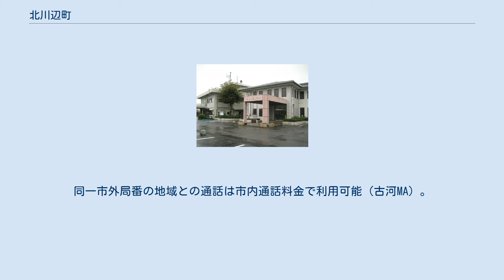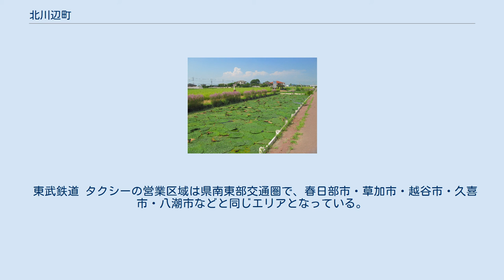北川辺町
北川辺町（きたかわべまち）は、かつて埼玉県の北東端にあった人口約1万3千人の町。
 埼玉県側の渡良瀬遊水地の玄関口として知られる。
また鉄道で駅から歩いて渡良瀬遊水地に行くには埼玉県内の東武日光線の柳生駅が一番近い。
またオニバス（絶滅危惧種）が自生している。
 農業が盛んで埼玉県内一の米どころであった。
 旧・武蔵国埼玉郡。
東京都市圏（東京通勤圏）。
 埼玉県内で唯一、町全域が利根川の左岸（北側）にあり、茨城県、群馬県、栃木県の3県と接する。
また、電話の単位料金区域 (MA) が埼玉県内ではなく、茨城県古河市と同一の古河MAに属する（古河MAは茨城県内区域ではなく、NTT栃木支店の管轄内で栃木県内区域である）。
 前述の通勤先でも東京都区部に次いで2位が茨城県古河市であり、このように古河市との結びつきが強く、同市（旧古河市および旧猿島郡総和町）、栃木県下都賀郡野木町と三国サミット会議が発足され、相互理解が深まっている。
 北埼玉郡大利根町・北葛飾郡栗橋町との合併により「東埼玉市」の新設を目指す構想があった。
その後、加須市と北埼玉郡大利根町・北埼玉郡騎西町との合併協議に転じ、2010年3月23日に新たに「加須市」となった。
 ※下都賀郡野木町と北葛飾郡栗橋町とは、わずかに接していない。
 町の施設 国の施設 警察 消防 大利根町・北川辺町 市外局番は、町内全域が「0280」。
同一市外局番の地域との通話は市内通話料金で利用可能（古河MA）。
収容局は北川辺局のみ。
 郵便番号は、町内全域が「349-12xx」（北川辺郵便局）である。
 東武鉄道 タクシーの営業区域は県南東部交通圏で、春日部市・草加市・越谷市・久喜市・八潮市などと同じエリアとなっている。
 オニバス自生地